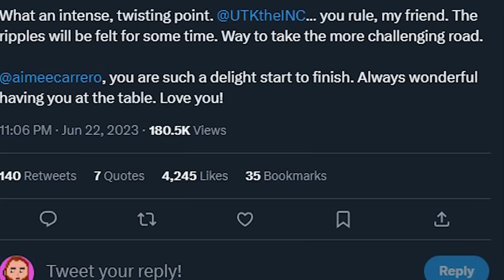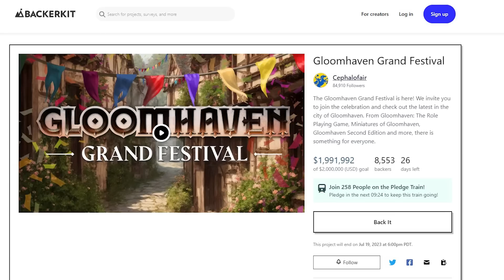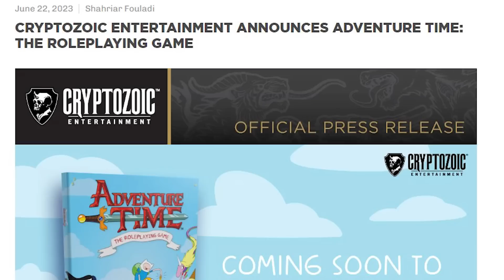The Biggest Betrayal In Critical Role History?! + D&D's Million Dollar Rivals! - Fantasy News Friday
Fantasy News Friday is back on The Character Sheet, and we are looking at all the late breaking TTRPG and Fantasy news stories, starting with spoilers for one of the most important episodes of Critical Role's entire campaign 3...and how it left fans and the cast reeling and what it means for the future of Bell's Hells and Critical Role in general.

Plus, two million dollar rivals to Wizards of the Coast and D&D have arrived as both the Gloomhaven RPG and Tales of the Valiant have smashed past a million dollars of crowdfunding support on Kickstarter and backer kit. So will Tales of the Valiant or Gloomhaven be the TTRPG's to knock D&D off it's throne?

Plus Monty Python joins the wildly popular Zombicide game...an Adventure Time TTRPG gets announced, and much more as we are talking Critical Role spoilers for Episode 63 of campaign 3, and huge TTRPG news today on Fantasy News Friday!

00:00  Intro
00:47  Critical Role Episode 63 Spoilers
02:22  D&D's Million Dollar Rivals
03:16   Adventure Time TTRPG Kickstarter
04:18   Monty Python Zombicide